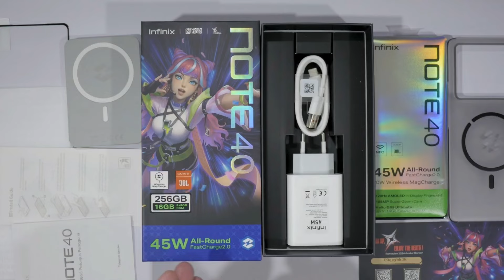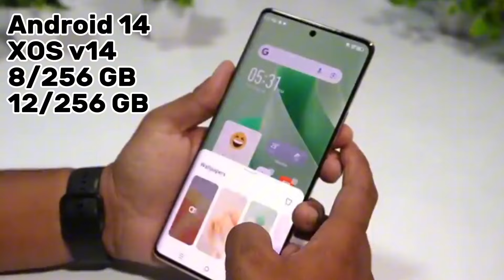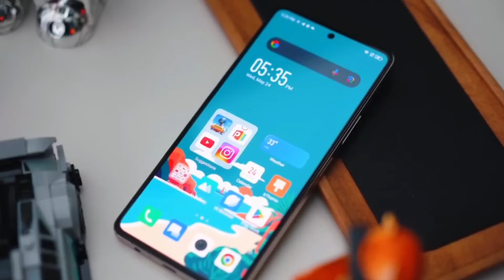Infinix Note 40 Pro - First Look Review | 5 Upgrades⚡️ Infinix Note 40 Pro Price in Pakistan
Infinix note 40 pro / Infinix note 40 pro unboxing and review / Infinix note 40 pro price in pakistan
In this video, Infinix note 40 pro first look with review is given. Infinix note 40 pro price in pakistan is 55k pkr. Infinix note 40 pro and Infinix note 40 pro 5g are new Infinix note 40 series smartphones which come with magcharge and fast charge 2.0 alongside AI Active Halo lighting. Infinix note 40 pro specs are 120Hz curved amoled display, 70W fast charging, 20W wireless charging and 108MP 3X zoom camera.

Infinix note 40 pro 5g / Infinix note 40 pro plus
○ Infinix note 40 pro unboxing and review